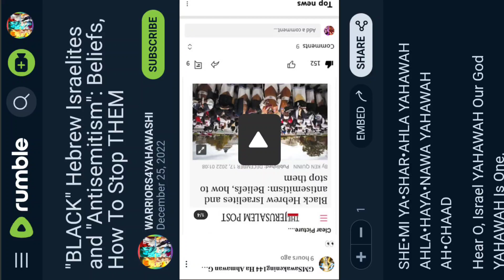Rumble Account WARRIORS4YAHAWASHI Lesson Link In Description Box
• Ha = The
• QaDash = Holy
• RAWCHAA = Spirit

In life, you’re going to encounter hard times at some point. You must develop the mental toughness of a warrior who will enable you to face and overcome any challenge or adversity life throws. Therefore, develop a warrior mindset and learn to grow from pain, setbacks, failures, obstacles, challenges, losses, and all the hard times in your life.

⚔️ W4Y 📖 WARRIORS 4 YAHAWASHI

THAWADAH YAHAWAH BAHASHAM YAHAWASHI FOR BUILDING THIS CAMP!!!

WARRIORS 4 YAHAWASHI W4Y at it again through the spirit and power of YAHAWAH BAHASHAM YAHAWASHI.